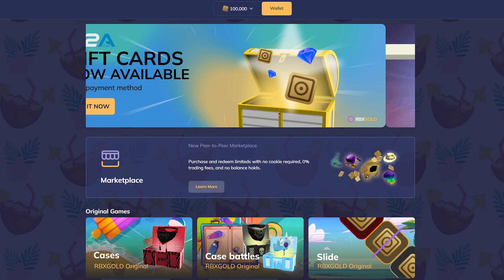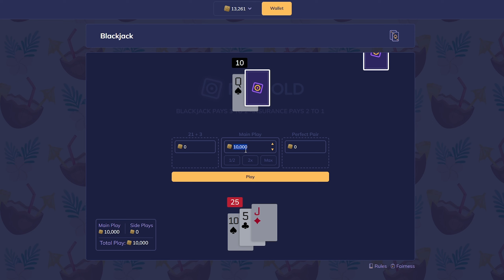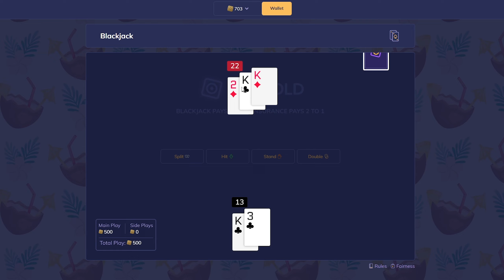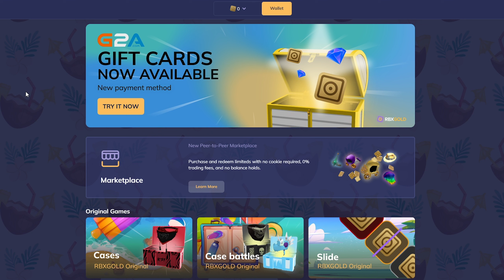What Can I Do With 100,000 R$ In 4 Minutes? (RBXGold)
I went on RBXGold with 100K to see what I can do in only 4 minutes.

RBXGold is a website similar to Hypedrop, in a roblox format.